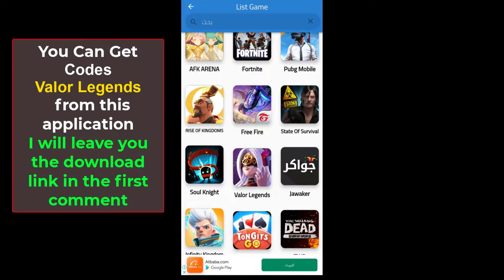Valor Legends New Gift Codes 2022 | Valor Legend Redeem Code 2022 redeem code game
We have the latest Valor Legends Codes, so you can start playing the game today and have fun! Whether you are a beginner or a pro, these codes will help you get started in the game quickly!

- Valor Legends Gift Codes 2023
- Get Codes Valor Legends
- How to redeem codes Valor Legends
- Valor Legends Code NEW  2023
- Valor Legends Code